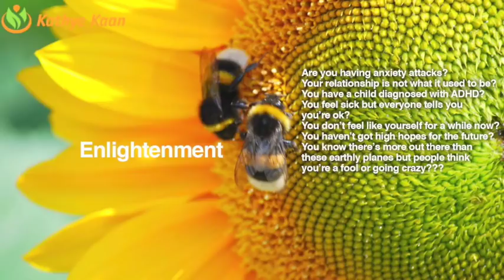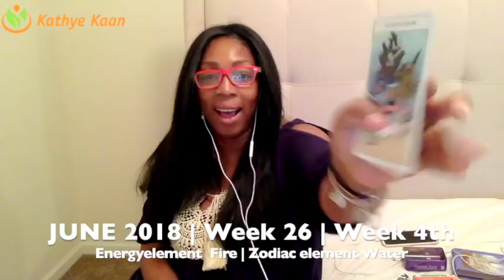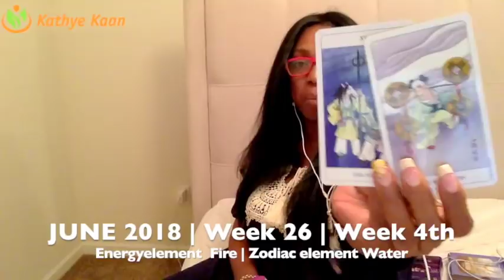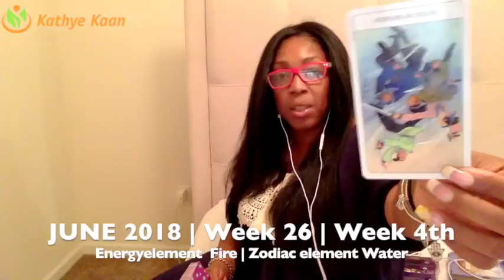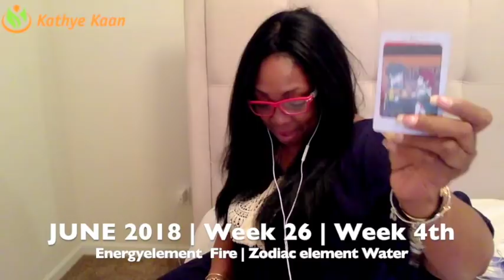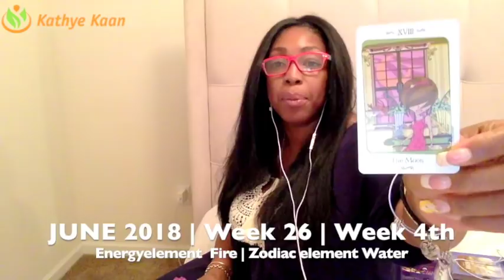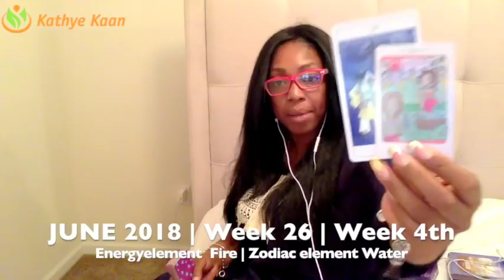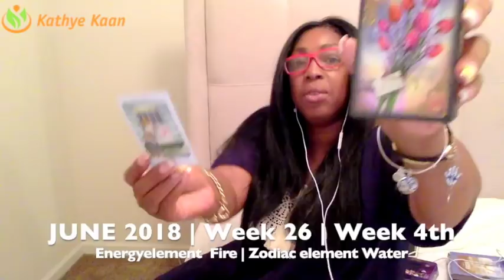VIRGO Weekly Psychic Tarot Reading | Horoscope | Week 26 | JUNE 25 - JULY